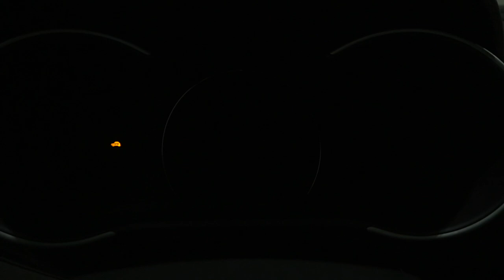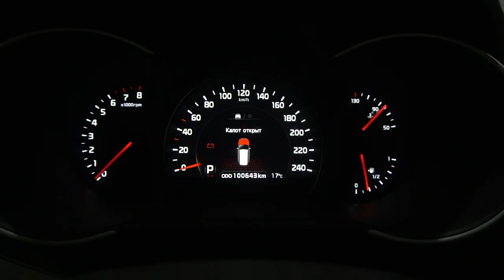Замена обгонной муфты генератора | kia sorento 2.4 g4ke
Признаки неисправности муфты идентичны признакам поломки подшипника качения, так как с этим узлом она имеет много общего. Неисправный компонент клинит. Самые распространенные признаки поломки:
при запуске мотора появляется шум, натяжитель начинает щелкать,
ременная передача функционирует некорректно (ее трясет и подергивает).
Как правило, ее хватает на 100 000 км, после чего происходит замена.

Находимся по адресам:

Север
🕘🔛🕗 График работы: с 9 до 20 без выходных.